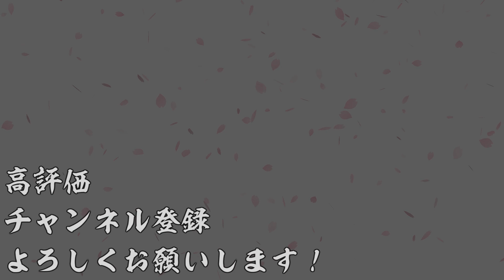【AC】英傑大戦＃850【六極の煌剣より】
今回はセンゴク権兵衛コラボ、島津家久を入れたデッキで対面特殊台詞聴くために固定デッキで遊んでます。
100戦修行始まりました。19勝18敗、頑張る！